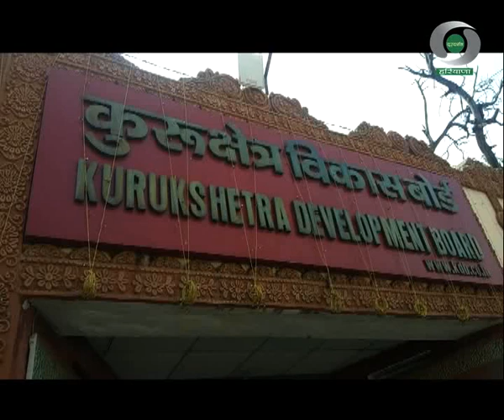प्रादेशिक समाचार हरियाणा 25.10.2022